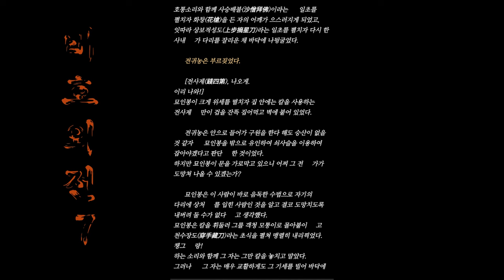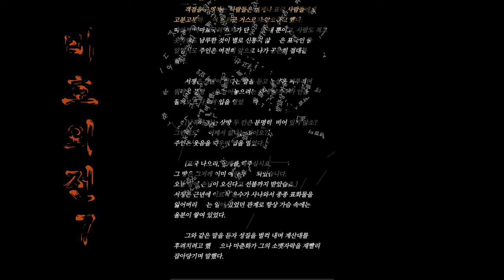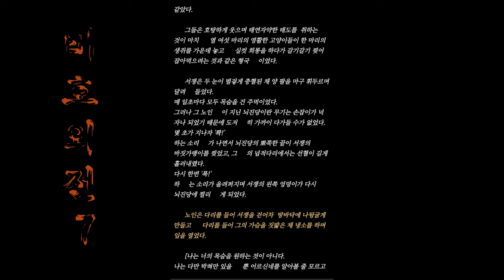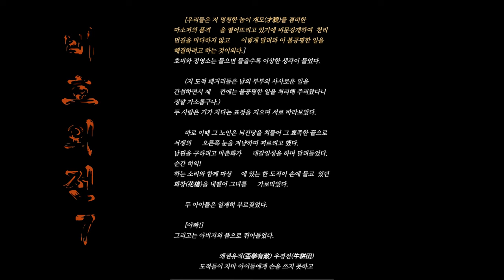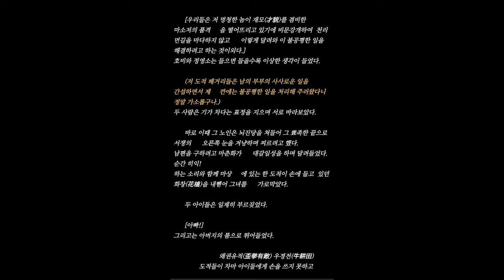비호외전 7_무협지_무협소설_재미와 흥미 모두 잡은 이야기로 초대합니다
남성적인 서사 문학